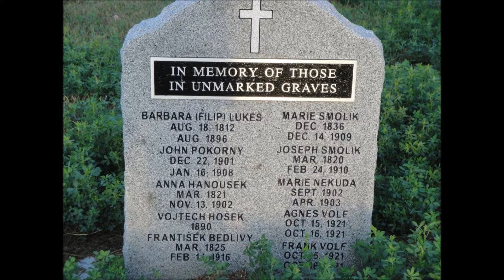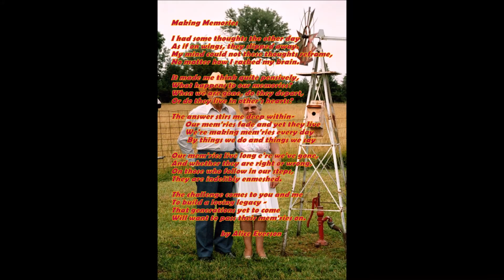Living All Those Years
5 years ago I sat in the Cemetery in Taylor, NE listening to the song Here by the group America.  At the time it caused me to reflect on life.  Since then I've taken a number of pictures in Nebraska and have spent a lot of time reflecting.  This video is a combination of those reflections and pictures.  This video also pays tribute to my Father-in-Law affectionately known as Granddad Dunbar.  He spent most of his 90 years in Nebraska.  He took a detour to Japan when he  served during the end of WWII.  He also took trips out of state to visit family. But for the most part he spent his years in Nebraska.  He still had an impact on family and friends by properly living all those years, working hard, caring for others, and following the Lord.. These are all pictures of Nebraska and I took all but two or three of them.  The poem at the end was written by my Mom.  As you watch this video take time to reflect on why you are here and the impact you have on others.  Jason Wade from the group Lifehouse puts it this way, "So don't sit back and watch the days go by are you ever gonna live before you die?"   This video is set to the song "Here" by America.